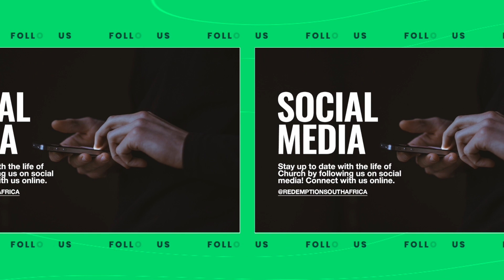The Battle is the Lord's - Ps Joshua McCauley - Possessing what God Promised you Pt 2